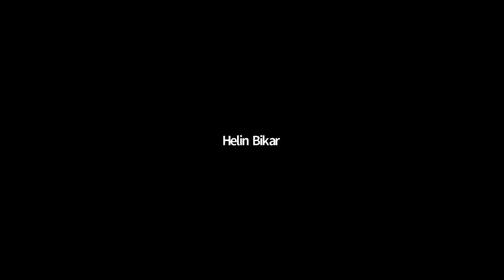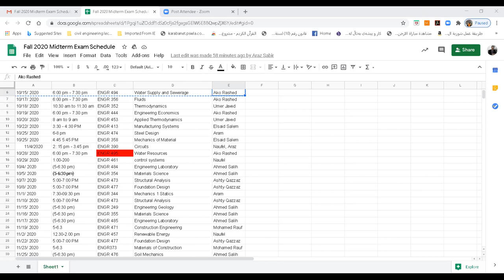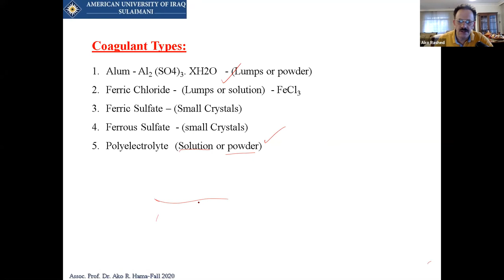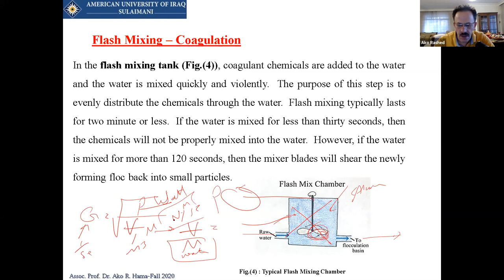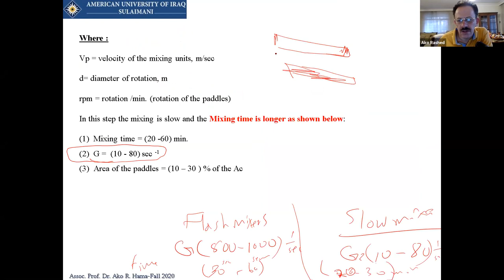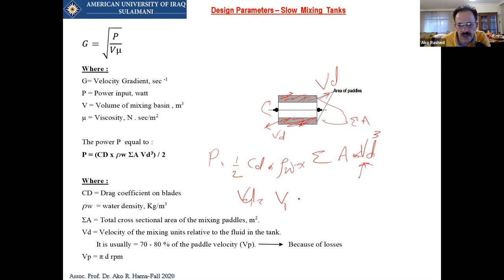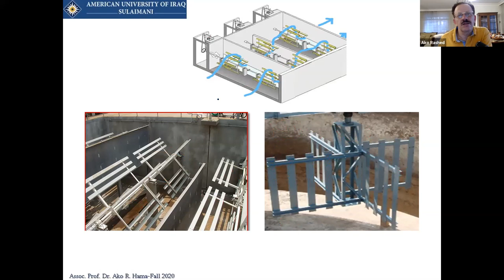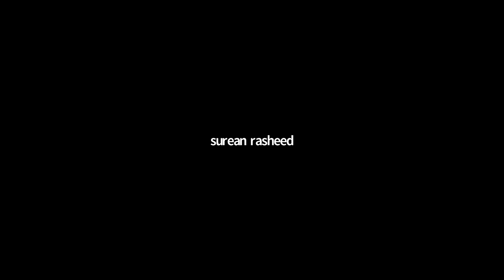Water Supply Lecture Chapter Three 8 October2020 Zoom